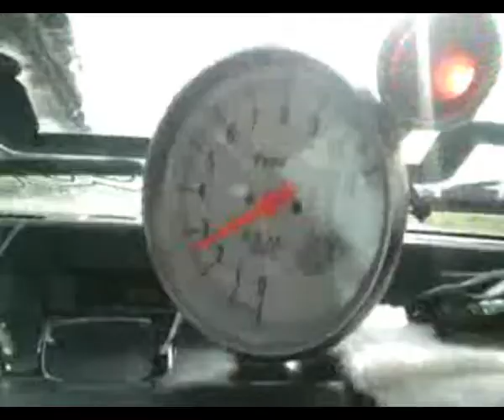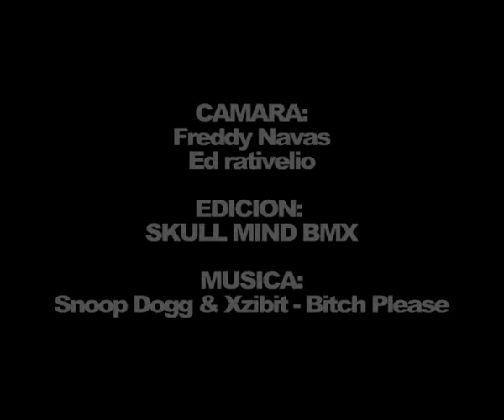LUIS FORERO BMX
BMX BOGOTA 2011